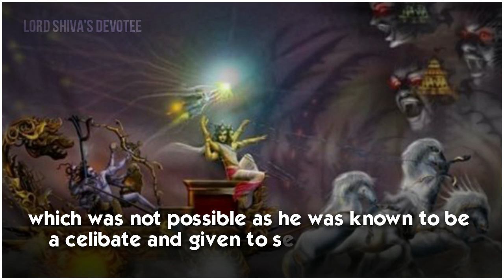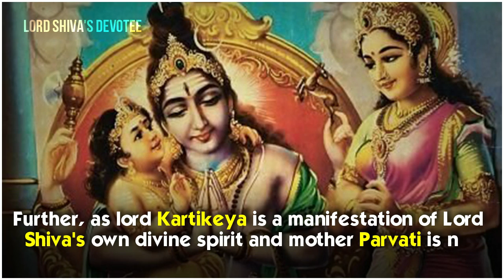Why was Lord Kartikeya born? ll Lord Shiva's Devotee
According to the scriptures, Karthikeya was born to kill a demon named Tarakasura, who had been plaguing the Devas. Tarakasura was granted a clever boon that he could be defeated only by Shiva’s son, which was not possible as he was known to be a celibate and given to severe asceticism, far from any thoughts of marriage.

To make this possible, Kamdeva, the Love God was sent to create an untimely mechanism around Shiva and broke his meditation with the arrow of lust. Though on awakening, Shiva’s fiery gaze burnt Kamdeva to ashes, but his ethereal spirit of love was dispersed across the universe. Ultimately Parvati, the incarnation of Sati and Aadi Shakti, Shiva's first wife and Shiva fell in love and Karthikeya was born to kill Tarakusura.

Karthikeya wasn't a normal child. Karthikeya was prophesized to kill Tarakasura and was made the commander in chief to lead an army of Gods, he was raised more with war skills than love. But when Ganesh was born he was pampered which is quite evident in his appearance and form. Ganesh being the youngest and born miraculously from Parvati’s dirt enjoyed the lavish life.

Also, since he was beheaded by his father Shiva, he was always loved and showered with affection. Somewhere the love and pamper for Ganesh, affected Karthikeya psychologically which developed into an inferiority complex and jealousy for his younger brother. Also Ganesha was declared the winner in the race to win mango. Karthikeya returned and was furious to know about this.

In a fit of anger, Karthikeya left Kailasha to never return back. This might have been his outburst for all the pent up anger and hurt. It is believed that Shiva goes to visit him on the mountain on a new moon, Amavasya and Parvathi goes to visit him on full moon day, Purnima. Shiva and mother Parvati, manifested themselves in the form of Shri Mallikarjuna Jyotirling.

Though Karthikeya in his immaturity reacted this way, this never decreased his love for his parents Shiva and Parvati. Further, as lord Kartikeya is a manifestation of Lord Shiva's own divine spirit and mother Parvati is not essentially separate from Shiva, the divine son is in no way separate from his divine parents.